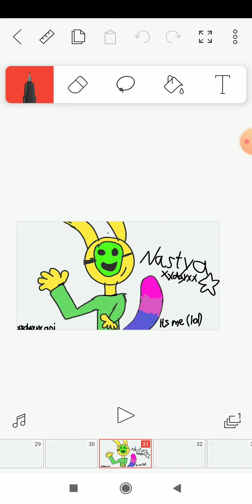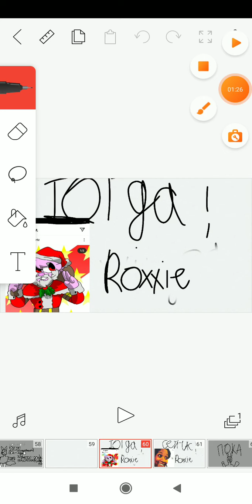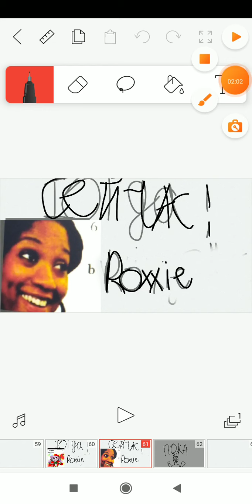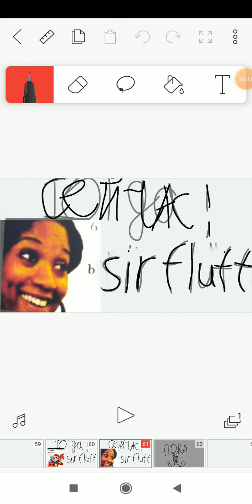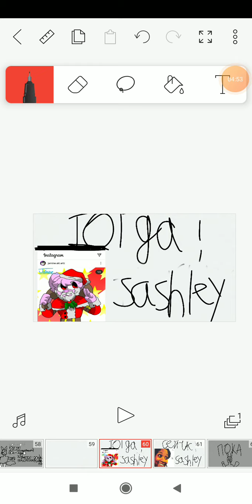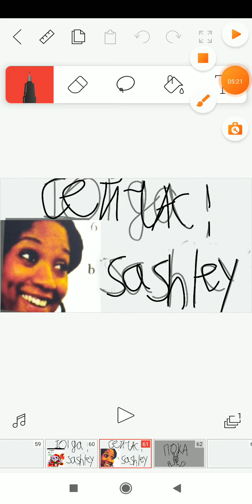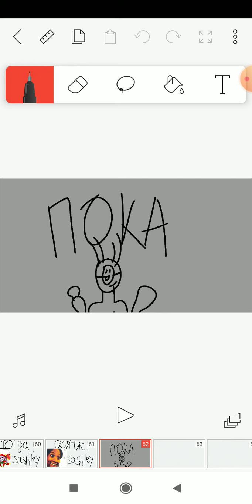Аниматоры тогда и сейчас ✨|| then now(1 часть???)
Аниматоры с этого видио